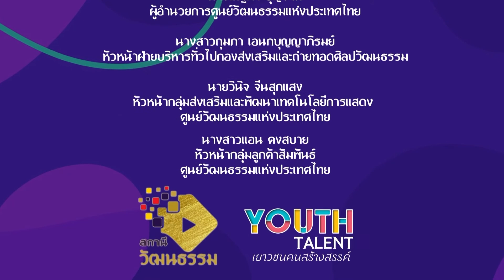เยาวชนคนสร้างสรรค์ | EP.57 | คณะละครรำทิเบตเครื่องละคร มหาวิทยาลัยราชภัฏพระนคร | 10 ส.ค.64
รายการเยาวชนคนสร้างสรรค์
พบกับ การแสดงเยาวชนเสริมศิลป์เฉลิมพระเกียรติละครพันทาง "เรื่องพระลอ"
จากคณะละครรำทิเบตเครื่องละคร มหาวิทยาลัยราชภัฏพระนคร